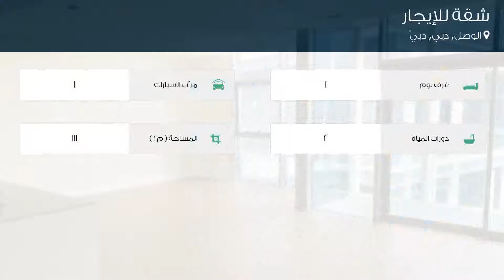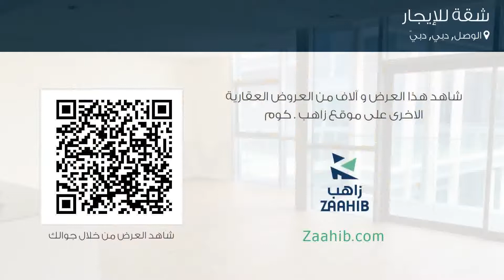شقة للإيجار في شارع المستقبل, الوصل‎, دبي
تفاصيل العرض:-

رقم: 4258890

ميزات:-

1 الغرف, 2 عدد دورات المياه, 1 سعة مرآب السيارات, مسبح, تكييف مركزي